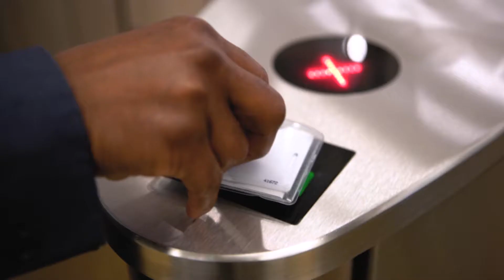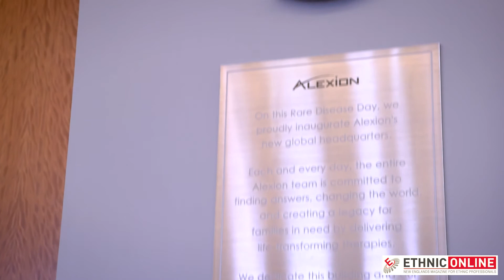Ethnic Online 5 in 5 With George Llado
Ethnic Online 5 in 5 with George Llado, Sr. VP & CIO Alexion